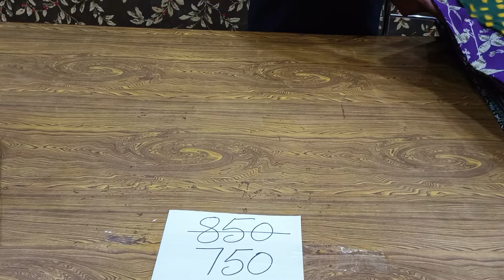""ONE DAY SALE ON PURE COTTON SAREES | EPISODE NUMBER:-210 | ONLY AT CHIRALA YOGAMBIKA HANDLOOMS"".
Video Highlights -

- Offer cotton sarees.

- ONE DAY SALE i.e. only on TODAY sale.

- EPISODE NUMBER:-210.
        - ONLY AT CYHL

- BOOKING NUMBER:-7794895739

- ONLY WHATSAPP MESSAGE TO THE BOOKING NUMBER. NO PHONE CALLS PLEASE. THANK YOU ALL.

*TODAY HOLIDAY FOR THE SHOP, THANK YOU ALL.